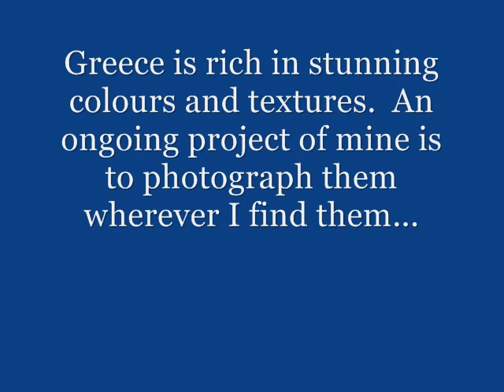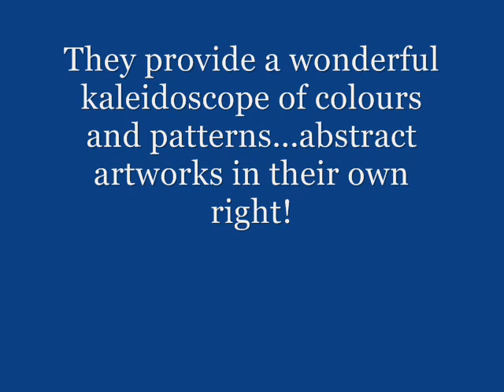Colours and Textures of the Greek Islands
Greece is a country rich in colours and textures, which create sometimes stunning abstract works of art!